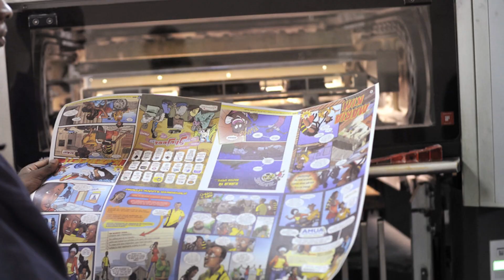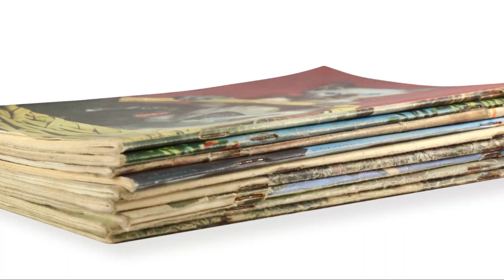Comic Book Breakdown: Marvel Team-Up #65 (Marvel Comics - 1977)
In this video, join us as we delve deep into Marvel Team-Up #65, uncovering its captivating storyline, key moments, and discussing its current value in the comic book market.

Whether you're a comic book enthusiast or just curious about this particular issue, this video is sure to pique your interest!